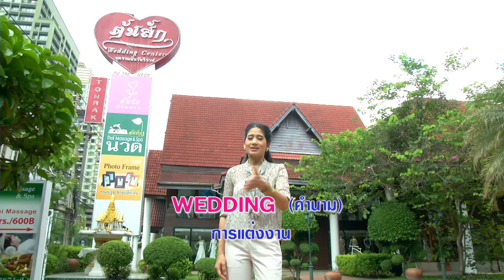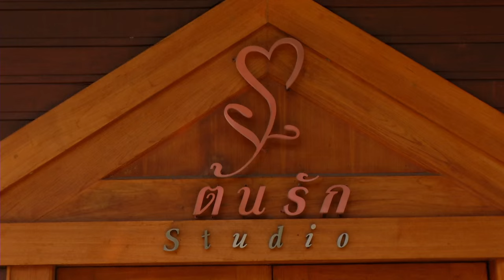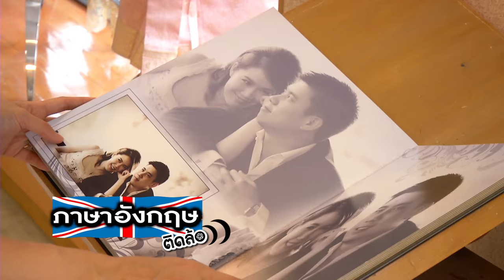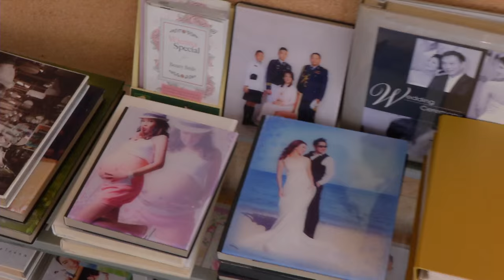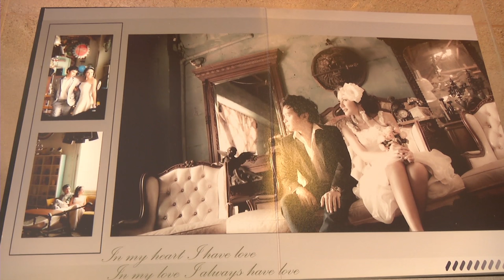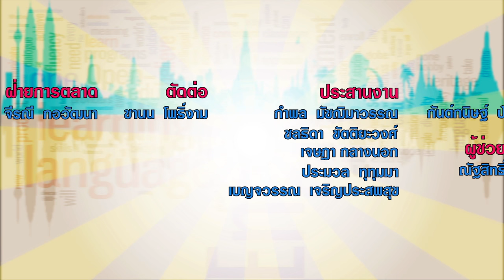ภาษาอังกฤษติดล้อ ตอน A day at the wedding studio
ออกอากาศ วันพุธที่ 27 พฤษภาคม 2558

                เวลา 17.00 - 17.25 น. ทาง ช่อง 5

สถานที่ ต้นรัก สตูดิโอ

รายการที่จะทำให้คุณพูดภาษาอังกฤษได้แบบติดล้อลื่นไหลไม่สะดุด

ผลิตโดย บริษัท เอส แอนด์ เอส มีเดีย จำกัด